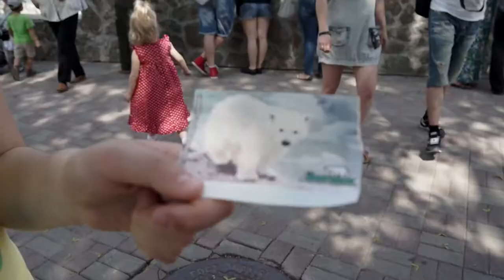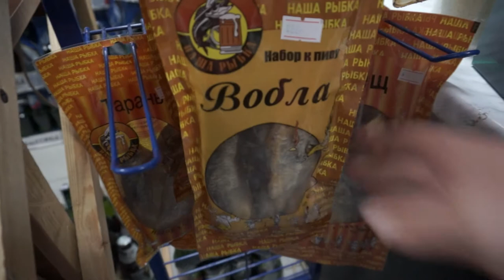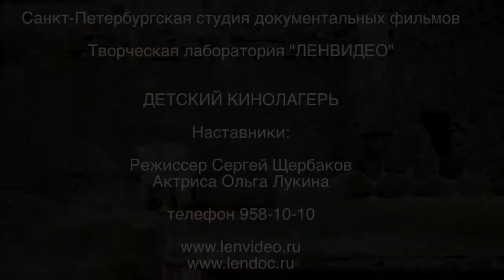Детский городской кинолагерь / курсы кино для детей Санкт-Петербург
Детский городской кинолагерь 1-12 июня и 6-19 июля 2015 г.
Каждый день снимаем кино и телевизионные программы. Занятия с 9-00 до 19-00 тел.
Этот фильм придуман и снят за 4 дня в летнемгородском кинолагере "Ленвидео" Санкт-Петербургской студии документальных фильмов.
Мы, родители, хотим, чтобы летом, как и в любое другое время года наши дети развивались. Познавательно, социально, психически. Отличный способ творческого развития ребенка это игра под названием "кино". Ведь в кино - играют актеры, но не только они - сценаристы и режиссеры играют тоже.
Задумывая кинолагерь как средство развития и отдыха для своих детей, сотрудники творческой лаборатории "Ленвидео"  Санкт-Петербургской студии документальных фильмов дают возможность погрузиться в недельный  творческий процесс и остальным детям.
Развитие ребенка на кинокурсах - это, прежде всего, развитие творческих способностей и познавательное развитие. Студия документальных фильмов выступает в роли центра развития ребенка. Надеемся продолжить эту линию и во время учебного года
Судя по отзывам - получился великолепный отдых и приобретение новых полезных знаний и навыков режиссуры, киносъемки.
Название этого фильма придумали дети -"Загадочная история белого медведя" / кинолагерь на базе Санкт-Петербургской студии документальных фильмов, организованный творческой лабораторией "Ленвидео". В течение недели дети придумывали, снимали, монтировали и озвучивали кино. Историю про то, как девочка и медвежонок из зоопарка поменялись. Кроме этого снимали совсем по-взрослому фильм-портрет о Даше, она же играет роль медвежонка и в последний день ушли в отрыв - начали съемки шуточного варианта "Чужой-5". Было очень весело. В последний день - субботу дети пришли вместе с родителями и им продемонстрировали эту премьеру про загадочного медвежонка и сделали мастеркласс по видеосъемке и режиссуре для родителей.
Мы успели снять также две короткие истории - шутки - про сурового человека, который оказывается папой и про дочку, которая ведет испуганную маму на кастинг. История про папу получилась в технологическом браке, слишком быстро пришлось все делать, но принцип и детям, и взрослым уже понятен - придумывай, снимай и развлекайся.
С сентября 2014 мы начинаем новый уникальный проект по развитию детей с помощью длительного кинокурса. Место - Санкт-Петербургская студия документальных фильмов. Занятия дважды в неделю. Заходите на сайт и узнавайте подробности.
Обучение детей созданию кино - лучшая развивающая игра! Приглашаем талантливых детишек на курсы и кружки кино в творческую лабораторию Ленвидео при Санкт-Петербургской студии документальных фильмов